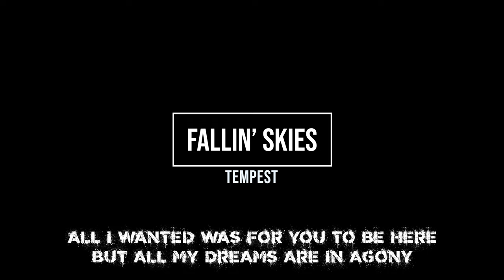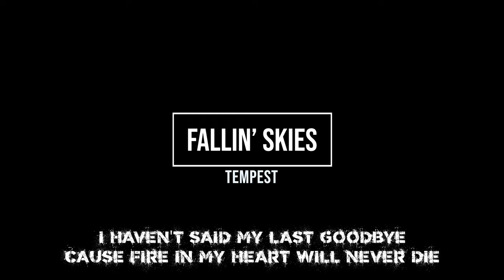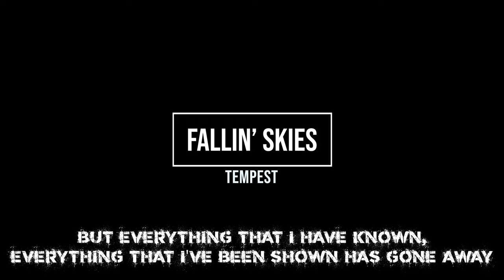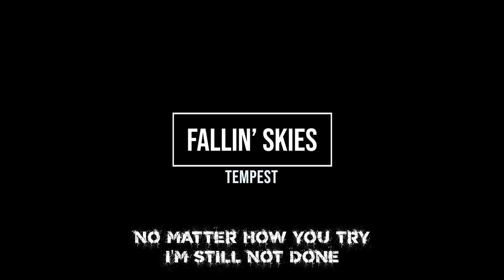Tempest - Fallin' Skies [OFFICIAL LYRIC VIDEO]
⬇ ⬇ ⬇ SHOW FULL DESCRIPTION ⬇ ⬇ ⬇
Official Lyric Video for the third single from Tempest.
Song written and produced by Kacper Babiuch, Kacper Słomkowski & Maciek Bartczak.
OUT NOW!
LISTEN, SHARE AND FOLLOW US FOR MORE

MUSIC & MEDIA

LYRICS

Took so long, hiding aggravation
And what leads to desperation
Any of the times that've gone
Don't have meaning anymore
Time won't cure infatuation
I won't break the separation
I was hiding it inside
To the point of bled affection

I see you walking away and my whole world is fading away
All I wanted was for you to be here but all my dreams are in agony

Sky is falling down
Is falling

It's been too long, I still hold on
Even thought it feels so wrong
Feelin' like I chase the dead
I've read last page but It's not the end
I'm still searching for solution
For the stay of execution
I'm looking for you on and on
But in your eyes there's no reflection

No matter how you try I'm still not done
No force in hell can stop me now
I haven't said my last goodbye cause fire in my heart will never die

Falling skies
Erase the time
Erase the
But everything that I have known, everything that I've been shown has gone away
Has gone away

Nothing more can bring me down
Nothing more can hurt me now
If it all was just a lie
It would just go away and die

Falling skies
Erase the time
Erase the
Has gone away

TEMPEST

Vocals - Kacper Babiuch
Guitar - Kacper Słomkowski
Guitar - Maciej Bartczak
Bass - Mateusz Król
Drums - Jakub Gołaś